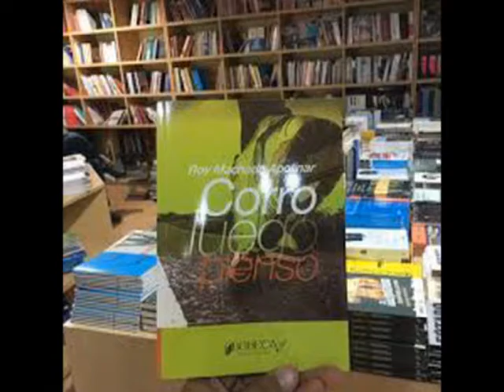"EL TURPIAL" EN DIRECTO A TU CPU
Programa Radial DIRECTO A TU CPU, via Radio Sensacion 830 AM... Invitado: El Turpial...